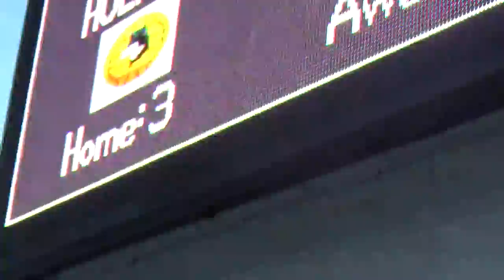Harlan Hawks Girls Water Polo vs Holmes Warren 18 Sep 18